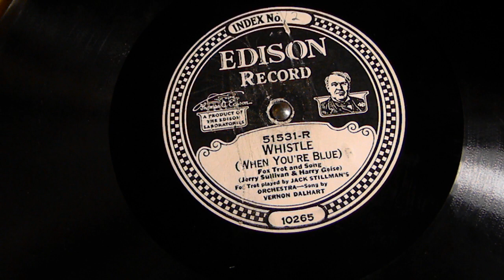Whistle {When You're Blue}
Jack Stllman's Orchestra
Fox Trot
Sung by Vernon Dalhart
Edison 51531-L